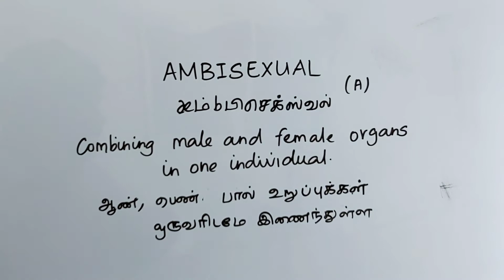AMBISEXUAL tamil meaning/sasikumar